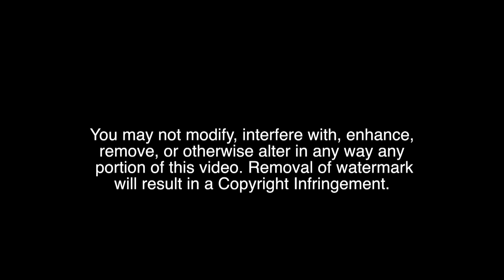First Touch Golazo - Forest Cup 2022 PRFC vs Valley United Boys Soccer